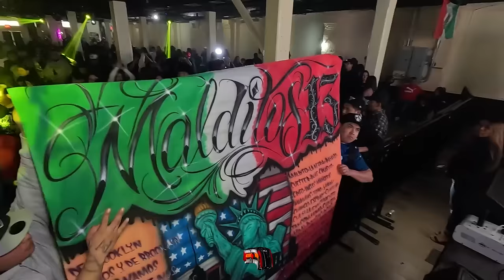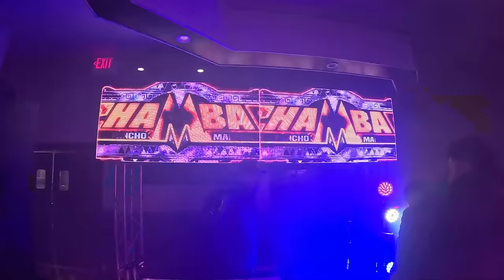💥💃EL FAMILY HALL CENTER TARDEADA SONIDERA EN SUNSET PARK BROOKLYN 😎 PANCHO MTZ SONIDO CHAMBAO NY